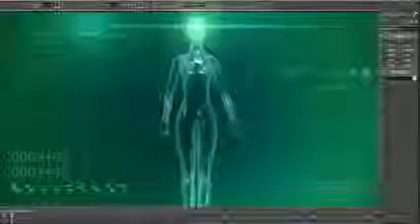Health Aid Bodylean - vita4you.gr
H Διπλή αδυνατιστική φυσική σύνθεση για λεπτό και σφριγηλό σώμα